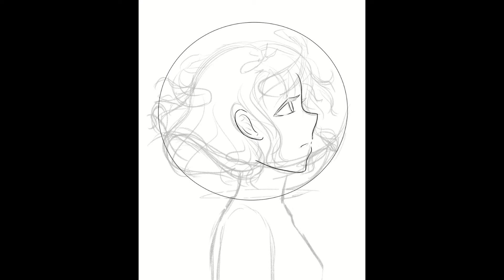Fishbowl [CSP Speedpaint]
My thoughts swim like fish in a bowl.